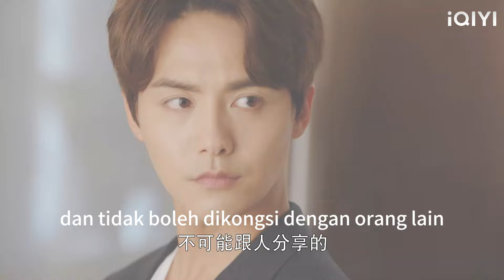Suami dan perempuan simpanannya menunjukkan kasih sayang, dan detik berikutnya presiden menumbuknya！